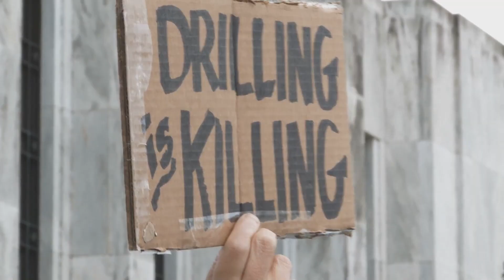Why does the Middle East have so much oil?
Welcome to a space where information meets entertainment! Our channel dives into fascinating topics, from science and history to nature and trending innovations. We bring you intriguing and thought-provoking insights, ensuring every video is both engaging and visually captivating.

We believe that learning should be fun! That’s why our content is crafted to inspire curiosity and make discovering new facts an enjoyable experience. If expanding your knowledge excites you, this is the perfect place.

We love creating these videos and hope you love watching them! 🎥✨

The Middle East’s oil wealth is a product of unique geological conditions that have allowed vast reserves to accumulate over millions of years. The region's strategic management of oil resources, combined with its participation in global oil markets, has made it the center of the petroleum industry. Saudi Arabia, Iraq, and the UAE are the top three oil-producing nations in the region, each playing a vital role in global energy supply. While challenges such as renewable energy competition and political instability exist, the Middle East's oil industry remains a key driver of its economy and global energy markets.